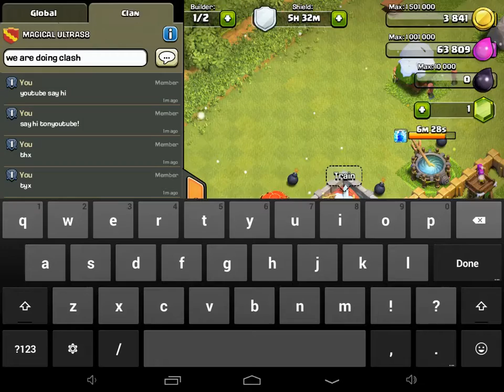Clash of clans ep 1 getting started a little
I know ive done a lot who cares